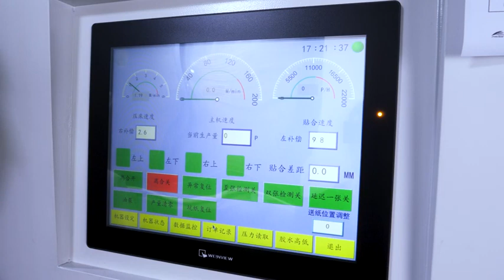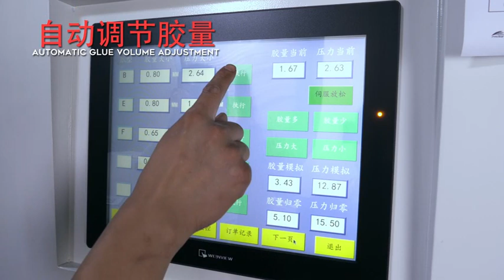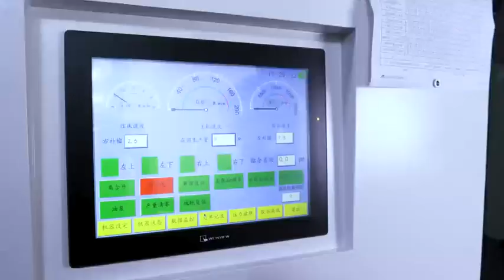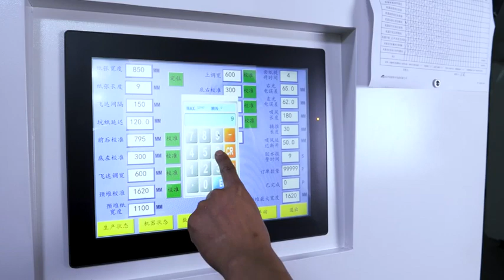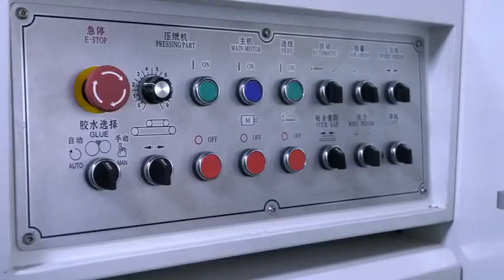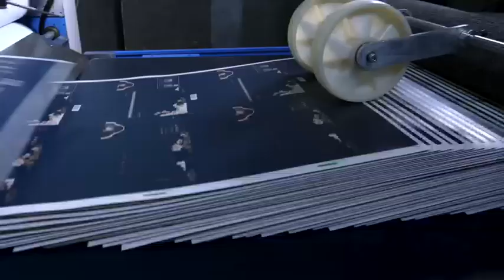GFS Automatic High Speed Flute Laminating Machine 200m/min